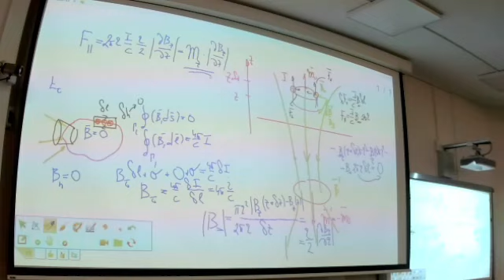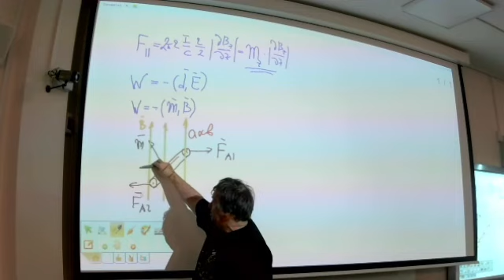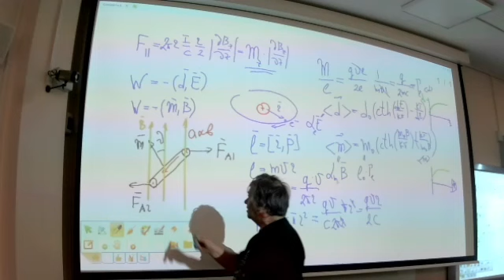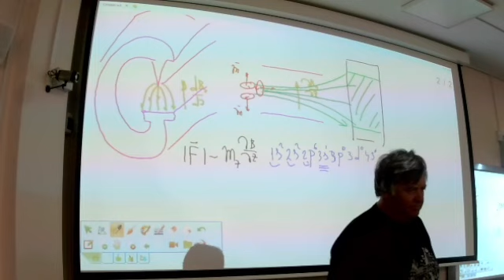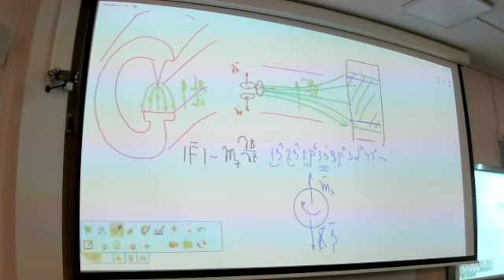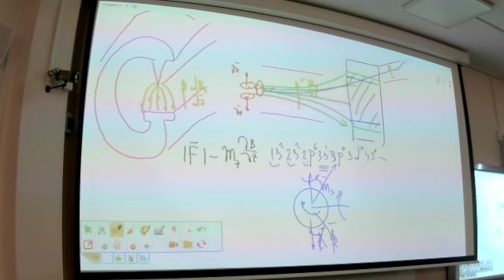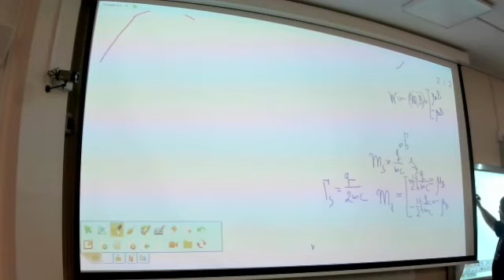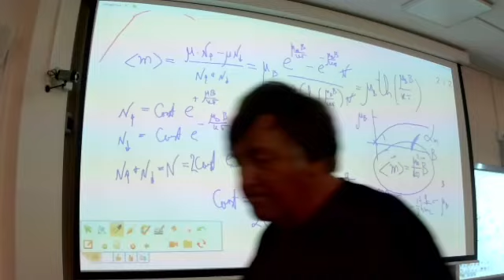ЧК МИФ 3_3_4_2_( L4--) -- ОПЫТ ШТЕРНА-ГЕРЛАХА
ЧК МИФ Чирцов: Курс Многоуровневый Интерактивной Физики (ИТМО 2023 г.)
Раздел    - 3   Классическая электродинамика
Тема  1     -3   Магнитостатика
Лекция     -4 Уравнения магнитостатики вещества
Вопрос   -- 2 ОПЫТ ШТЕРНА-ГЕРЛАХА
Уровень сложности 4--  (ИТМО 2023)